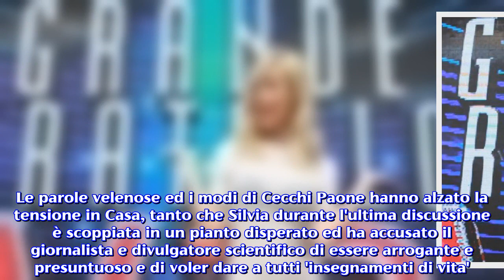Anticipazioni Gf Vip 12 novembre: Cecchi Paone potrebbe uscire dopo liti con le Provvedi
Puntata lunedì 12 novembre: Cecchi Paone al televoto con Stefano e Andrea potrebbe essere eliminato dopo le violente liti con Le Donatella. Manca poco alla nuova puntata del Grande Fratello Vip e che andrà in onda lunedì 12 novembre in prima serata su Canale 5. Al tele voto e quindi a rischio eliminazione ci sono questa settimana Stefano Sala, Andrea Mainardi e Alessandro Cecchi Paone, quest'ultimo protagonista negli ultimi giorni di violenti scontri con le due sorelle Provvedi. Le parole pesanti e l'aggressione verbale del giornalista ni confronti delle due ragazze non sono piaciute a molti e per tale motivo potrebbe essere proprio lui a dover abbandonare la casa nella puntata di lunedì . Secondo le anticipazioni, lunedì dovremmo assistere anche a una seconda eliminazione anche se non è dato ancora sapere con che modalità avverrà. Anticipazioni puntata del 12 novembre: Cecchi Paone potrebbe lasciare la Casa e seconda eliminazione Le anticipazioni del Grande Fratello Vip  per la decima puntata del 12 novembre 2018, rivelano che ci sarà nel corso della serata una seconda eliminazione. Non è ancora dato sapere come avverrà, se ci sarà una catena di salvataggio come nelle scorse edizioni o se gli autori del reality abbiano studiato un altro modo. Sta di fatto che nelle ultime puntate i telespettatori non hanno assistito alle tanto amate nomination che caratterizzano da sempre il programma. Comunque sia, prima di tutto ciò, assisteremo all'eliminazione di uno dei tre concorrenti al televoto: chi tra Stefano, Andrea e Cecchi Paone dovrà abbandonare la Casa del Gf Vip? I rumors danno per favorito e quindi probabile eliminato proprio Alessandro, il quale si è reso protagonista nei ultimi giorni di violenti scontri con le due gemelle Silvia e Giulia Provvedi. Ma non tutto è come sembra al Grande Fratello Vip e solo domani sera alla chiusura del televoto conosceremo il nome del primo eliminato della serata. Cecchi Paone, potrebbe essere il prossimo eliminato dopo le violente liti con Le Donatella. Alessandro Cecchi Paone sin dal suo ingresso nella Casa di Cinecittà si è reso protagonista di duri scontri con gli altri coinquilini. Ultimo in ordine di tempo è quello che lo ha visto scagliarsi con parole dure contro Giulia e Silvia Provvedi. Alla bionda de Le Donatella ha dato dell'ignorante mentre Silvia è stata pesantemente attaccata per i suoi trascorsi con Fabrizio Corona. Le parole velenose ed i modi di Cecchi Paone hanno alzato la tensione in Casa, tanto che Silvia durante l'ultima discussione è scoppiata in un pianto disperato ed ha accusato il giornalista e divulgatore scientifico di essere arrogante e presuntuoso e di voler dare a tutti 'insegnamenti di vita'. Cosa ne penserà il pubblico da casa? Sarà Cecchi Paone a dover abbandonare la Casa del Gf Vip nella decima puntata? Comunque sia, come visto dalle anticipazioni sulla puntata del 12 novembre 2018, non sarebbe l'unico a dover lasciare il gioco.